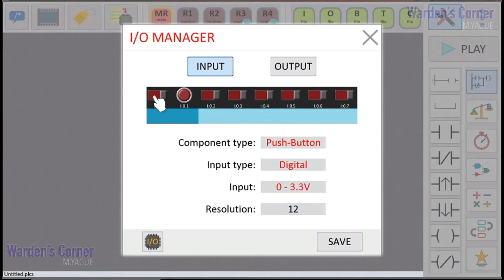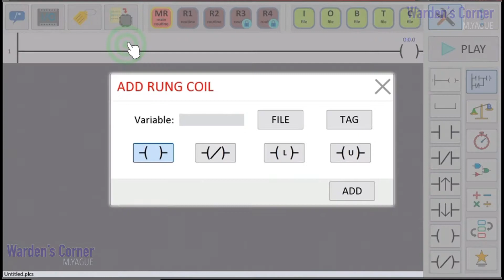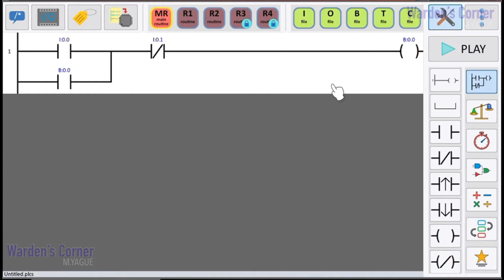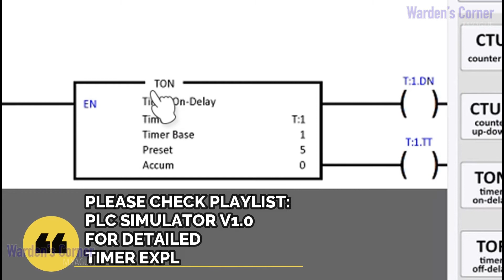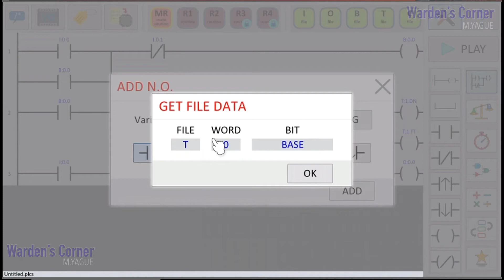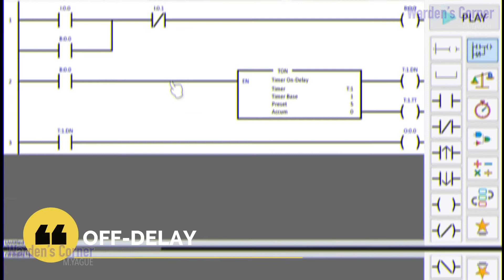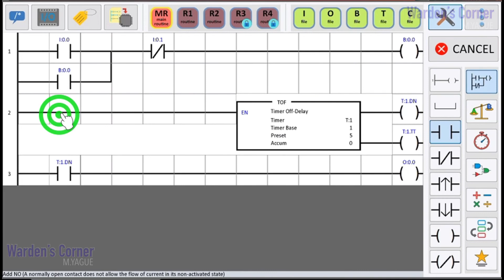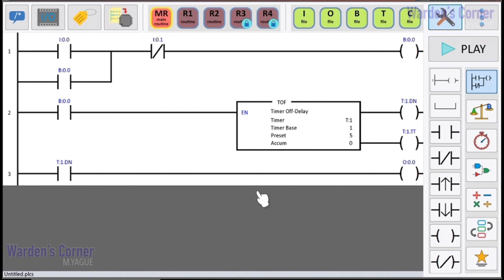2 | PLC TIMERS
ArduinoPLC | PLC Ladder Simulator Version 2.0 | PLC TIMERS

Best PLC Simulator of 2020